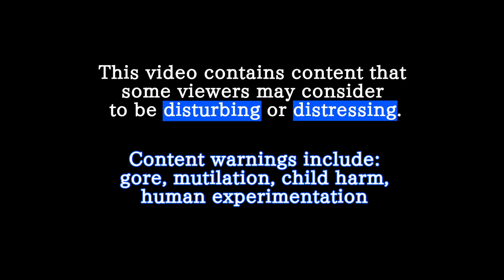MO: Astray | #5 | Watch for rolling rocks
A new creature appears! And it sure is a key component of just about every upcoming puzzle. Still, despite the disembodied voice of my guide having been fearful of the surface creatures, they're not nearly as bad as I thought they'd be. They're even helpful in the right situations! Maybe I can convince one to be a friend...? No...?

You can buy MO: Astray on PC, Nintendo Switch, iOS, and Android.